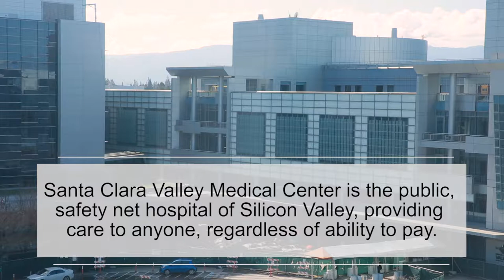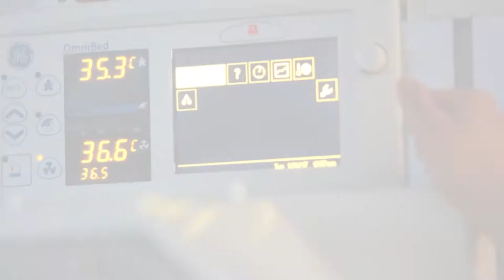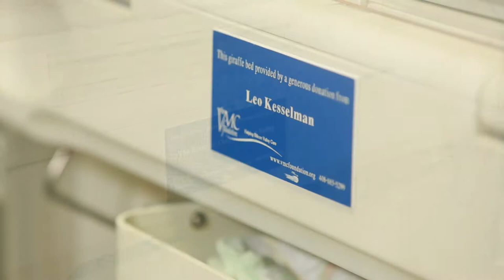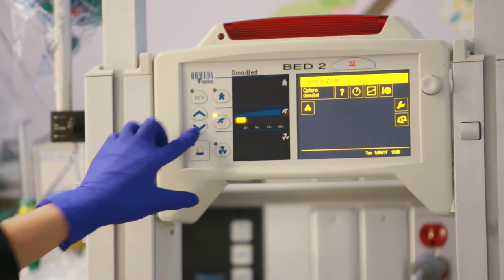Valley Medical Center, the Giraffe Bed